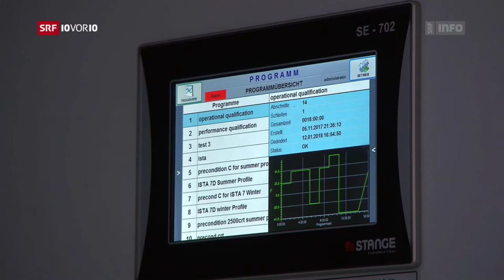►ICO`s - zukünftige Firmenfinanzierung? Was sagt die Finma dazu?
Was sind Eure bisherigen Erfahrungen mit ICOs und was ist Eure Meinung dazu?

In diesem kurzen Beitrag des SRF ist das sehr gut herausgearbeitet. Wichtig ist, dass man lernt zu verstehen, was denn da genau abgeht und welche Auswirkungen das für den Kryptowährungsmarkt hat!

► Was Du Dir definitiv ebenfalls anschauen solltest ist mein passives Forexprojekt MySystemX, mittlerweile auch passives Altcointrading am Start 😊

Back to Crypto.

Günstig Bitcoin, Ether, Litecoin, Dash, Bitcoin Cash kaufen:
Bitpanda anmelden und direkt am PAN Airdrop teilnehmen!

Falls Du weitere Fragen hast, kontaktiere mich umgehend über Social Media.